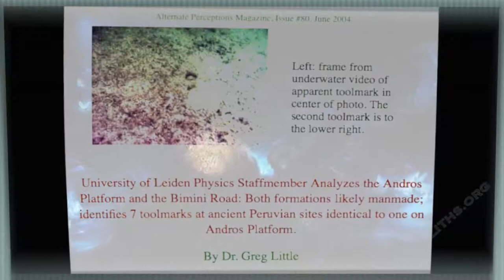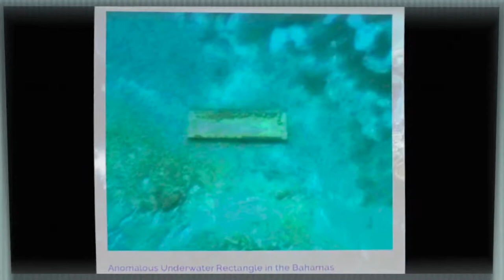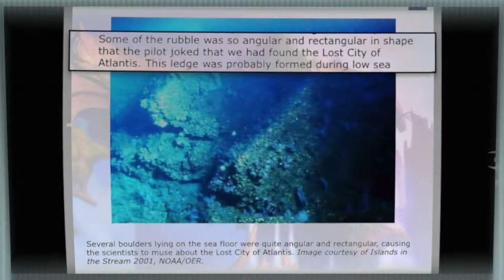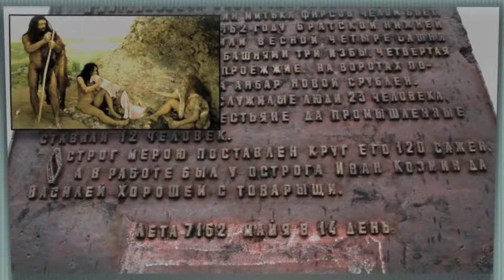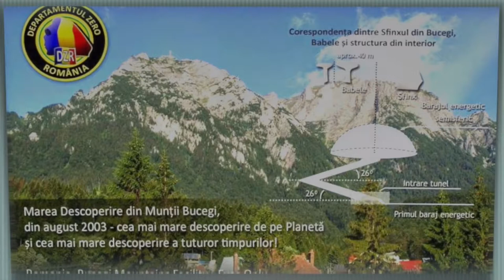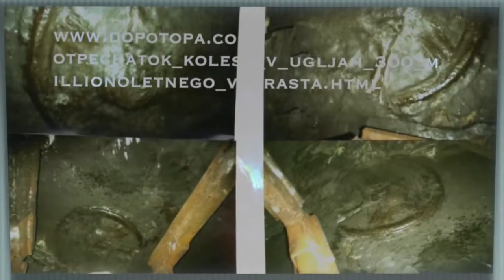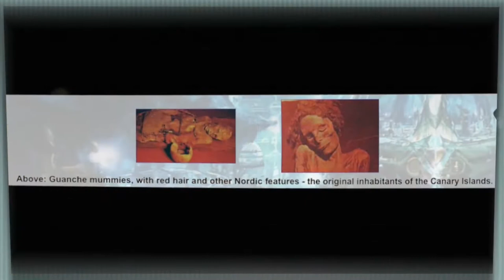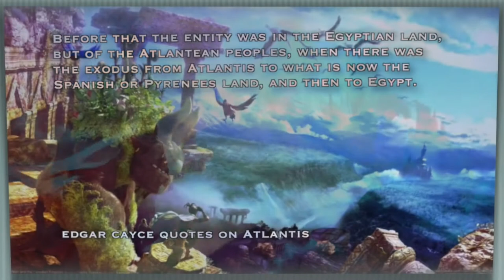19 Atlantis Lemuria Times Ruins p 19 When the Survivors of Atlantis Wake Up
This is from Sylvie Ivanova's channel "newearth", wherein we examine the actual evidence of such a culture.